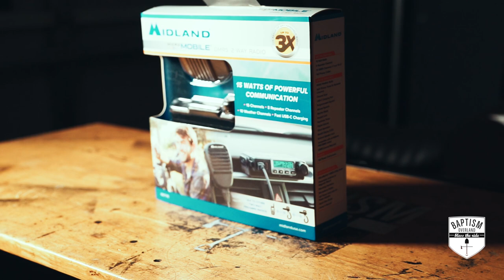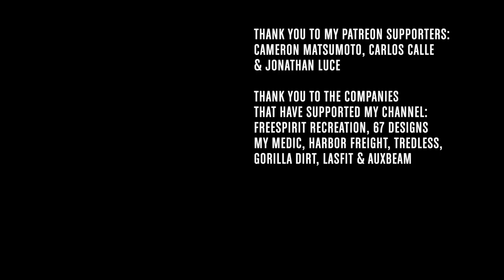Someone Is About To Get Some Free Gear!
In honor of 5k subscribers, we are doing our very first giveaway ever!

How to sign up:
Head over to our Instagram @BaptismOverland and see the rules and requirements to be entered into this giveaway. We will also announce on there when we will do the drawing!

What you’ll win:
1. Midland MXT115 GMRS mobile radio (midlandusa.com)
2. 67 Designs rail, arm and MagMount G3 phone mount  (67d.com)
3. LasFit 3” LED light pods (lasfit.com)
4. MyMedic MYFak first-aid kit (mymedic.com)
5. Gorilla Dirt camo duffel (gorilladirt.com)

If you want to see full reviews I’ve done on some of these things:

Thank you also to the companies that have supported this channel: MyMedic Midland Radio Gorilla Dirt Pillow Cube Front Runner Harbor Freight LasFit and FreeSpirit Recreation

**We got new PVC patches courtesy of Go check them out to have patches and other marketing products produced!